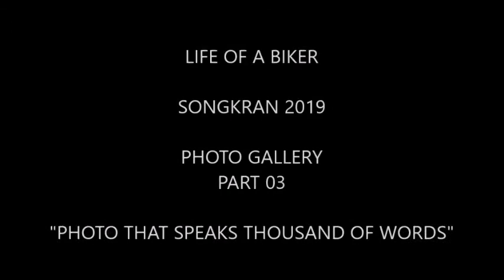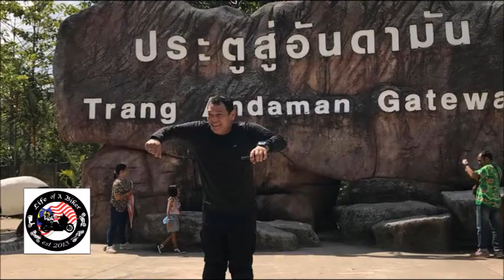SONGKRAN 2019 THE PHOTO GALLERY PART 03